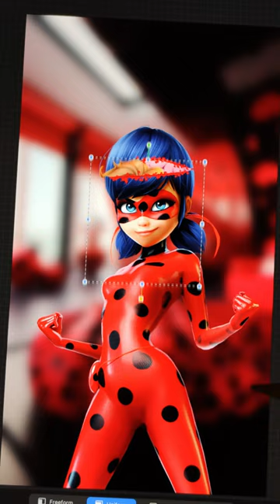Ladybug gets older 👵 | Senbo_art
Ladybug become older 👵 | Senbo_art